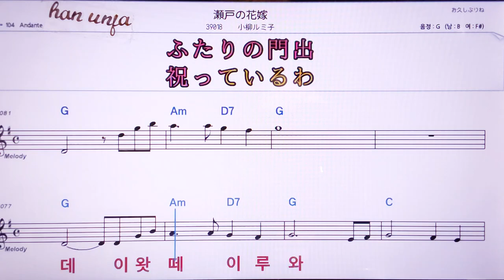💖세또노하나요메/코야나기루미코 👍MR,노래방, 악보, 코드,Karaoke With Sheet Music